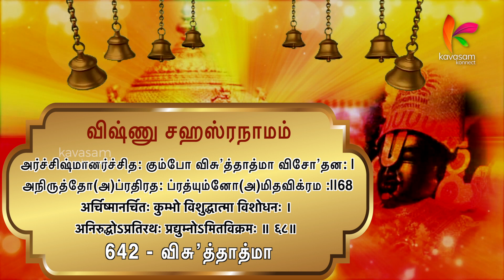Vishnu Sahasranamam 642 | Vishuddhaatma | ஆயிரம் நாமங்கள் ஆயிரம் கதைகள் | Dr. U.Ve. Venkatesh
நாமம் 642 - விசு’த்தாத்மா
பொருள் - தூய தன்மையை உடையவர்

ஸ்லோகம்:

அர்ச்சிஷ்மானர்ச்சித: கும்போ விசு’த்தாத்மா விசோ’தன: |
அநிருத்தோ(அ)ப்ரதிரத: ப்ரத்யும்னோ(அ)மிதவிக்ரம :||68